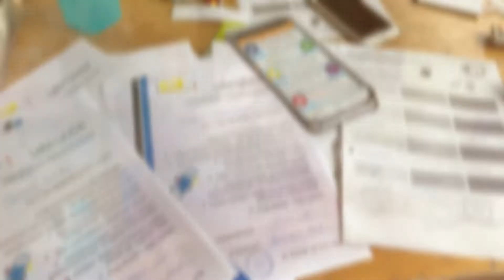Internet erfahren – Gemeinsam durchs Netz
Begleitet von Pädagogin Annemarie Novak, tauchten die Kids in die Geschichte des Internets ein, erfuhren über den Schutz der Privatsphäre und persönlicher Daten, das sogenannte „Recht am eigenen Bild“ und dass jeder Einstieg ins Web Spuren hinterlässt. Am Ende des sehr informativen Vormittages absolvierten die begeisterten Tablet-User einen „Surf-Schein fürs Internet“, mit welchem sie ihr erworbenes Wissen präsentieren konnten.